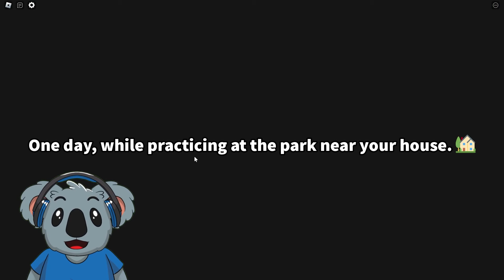Turn Pro Proving Messi and Ronaldo Wrong In Roblox